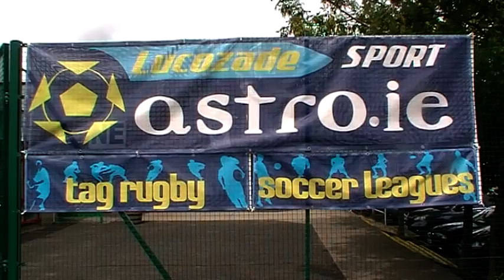Astro ie Dublin 6 a Side 07 02 11 MespilCeltic v Sporting Harvest